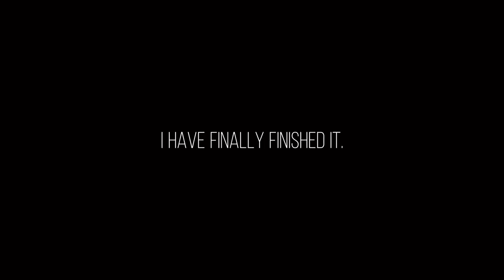PAINTING ON A TOTE BAG🖌using ART RANGERS ACRYLIC PAINT🎨✨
Hiya guys! I’m back with a new video. I hope you enjoyed watching😄

Painting reference: From my bestfriend